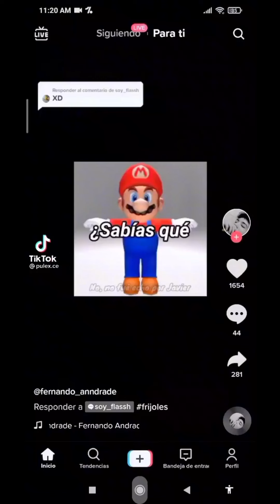Videos graciosos de tiktok#3